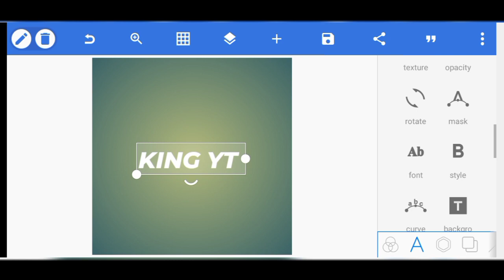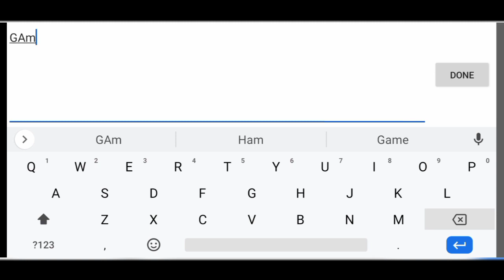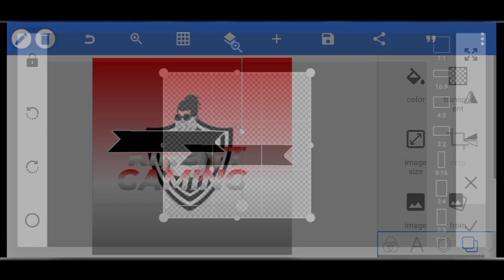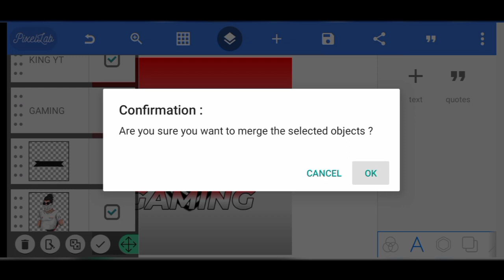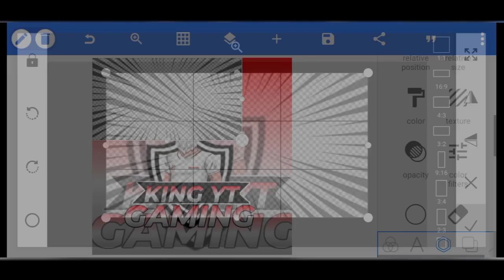Waite And Red Color Gaming Mascot Logo How To Make On Pixel Lab || New Trending Gaming Logo Maker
YouTube Gaming Channel Waite And Red Color Gaming Mascot Logo How To Make On Pixel Lab Game Logo New

How To Make Logo On Pixel Lab
New Trending Logo Make On Pixel Lab